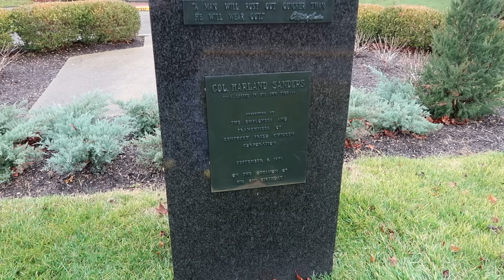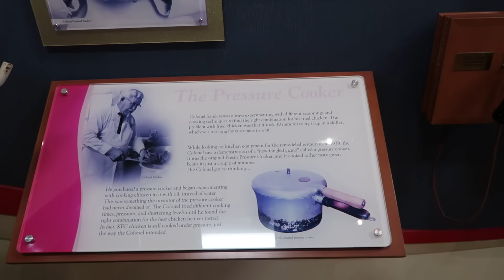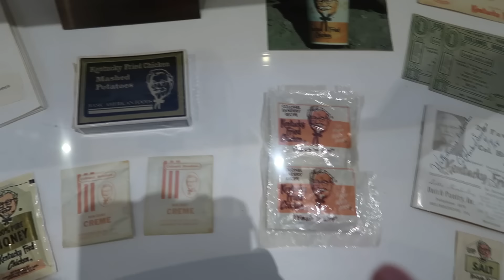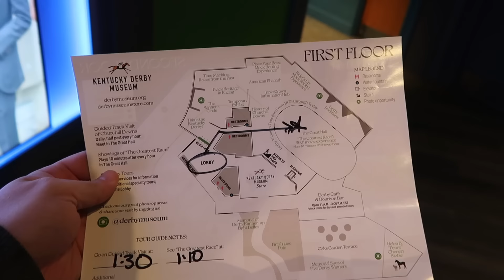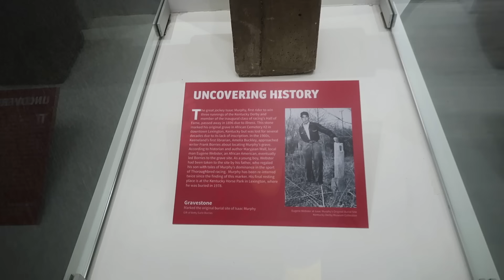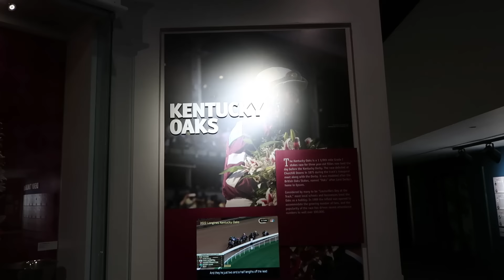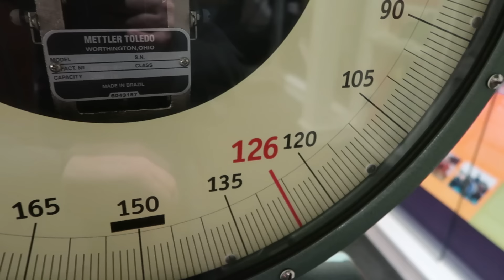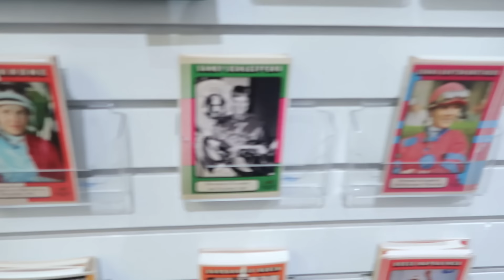Animatronic Colonel Sanders at Colonel Sanders Museum + Kentucky Derby Museum - Louisville, KY